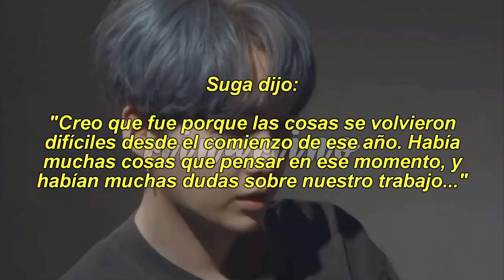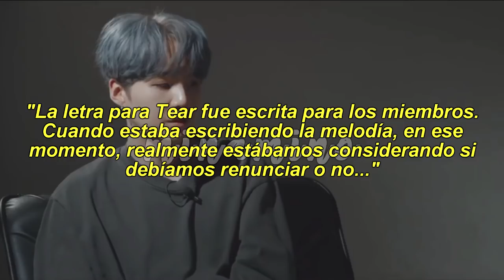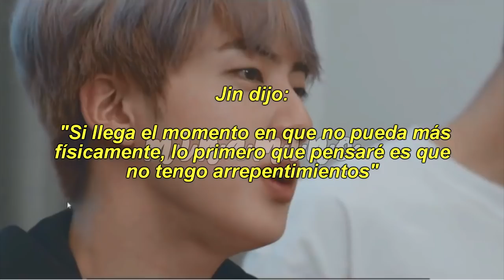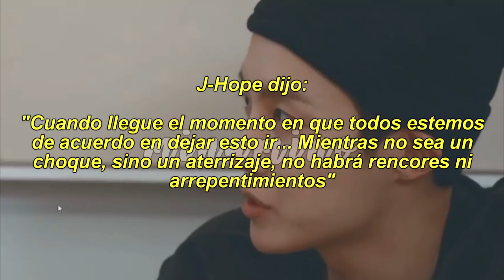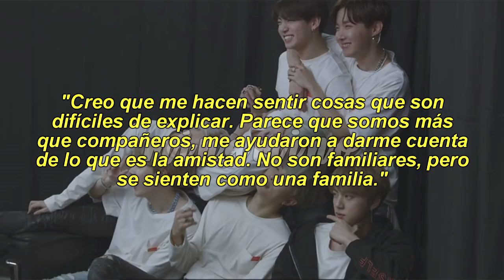Esta canción SALVÓ a BTS de SEPARARSE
• Links de donde me ayude con información:
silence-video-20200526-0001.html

↬ Intagram: jaebumusic - dearchoisan
↬ Instagram personal: mica.zajarias